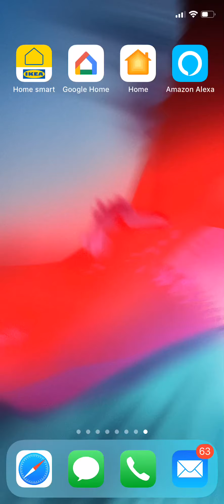HomeKit support for IKEA FYRTUR SMART BLINDS via Homebridge - first demo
Can’t wait for official HomeKit support? Then install this on you smart home computer (e.g. Raspberry Pi) and enjoy great HomeKit control over your smart blinds - Homebridge does it again!

Also check out my Google Assistant demo and my unboxing and teardown video + videos on how to modify the blinds to fit your window